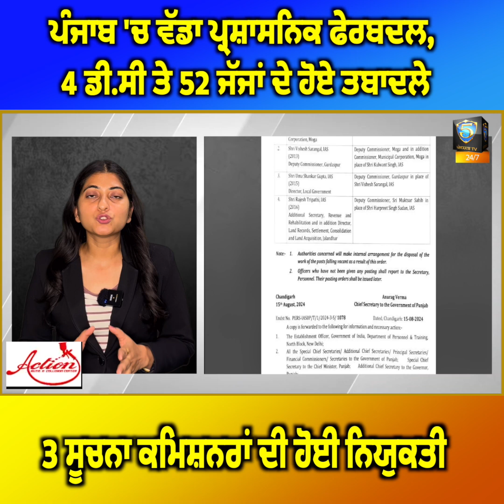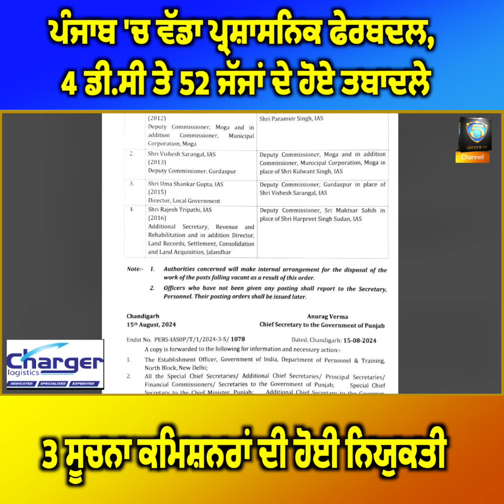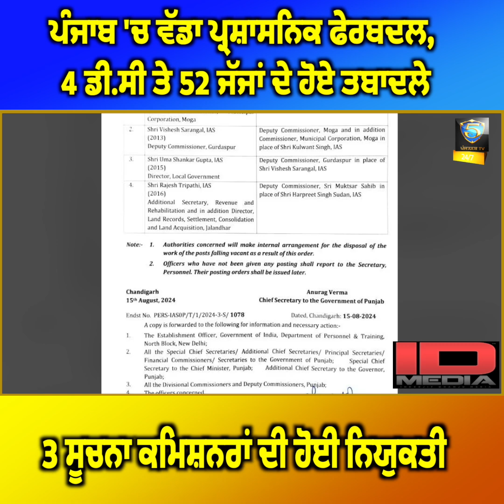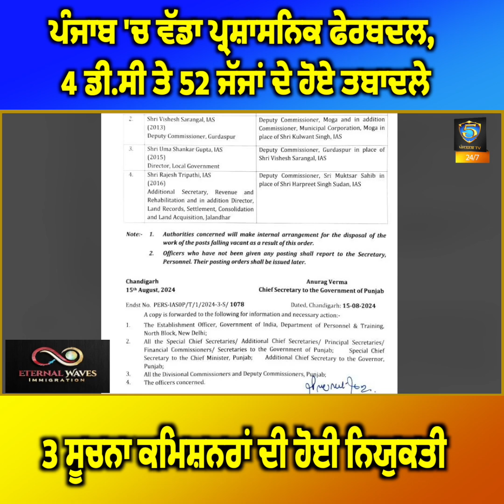ਪੰਜਾਬ 'ਚ ਵੱਡਾ ਪ੍ਰਸ਼ਾਸਨਿਕ ਫੇਰਬਦਲ, 4 ਡੀ.ਸੀ ਤੇ 52 ਜੱਜਾਂ ਦੇ ਹੋਏ ਤਬਾਦਲੇ,3 ਸੂਚਨਾ ਕਮਿਸ਼ਨਰਾਂ ਦੀ ਹੋਈ ਨਿਯੁਕਤੀ